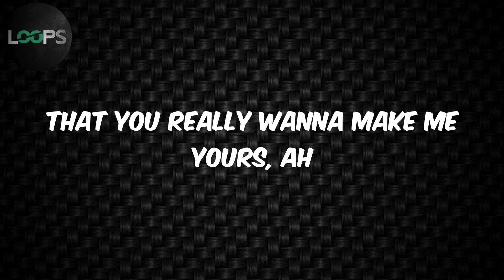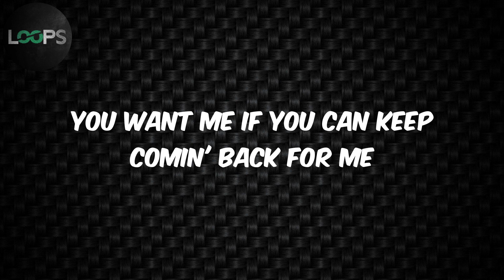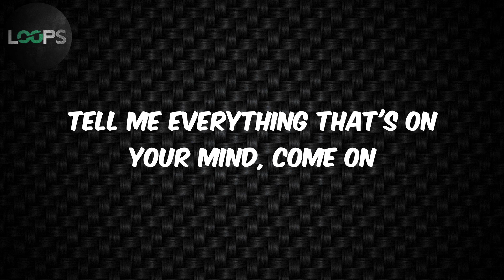motive (with Doja Cat) (Lyrics) - Ariana Grande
motive Lyrics Ariana Grande

Lyrics :
Mu-Mu-Mu-Murda
That you really wanna make me yours, ah
'Cause I see you tryin', subliminally tryin'
To see if I'm gon' be the one
that's in your arms
I admit it's exciting, parts of me kinda like it
Baby, tell me, what's your motive? (Motive)
What's your motive?
What's your motive? (Ah)
So tell me, what's your motive? (Motive)
What's your motive?
I could call bullshit out from a mile away
You want me if you can keep comin' back for me
Might have to curve you
if you just can't talk straight (Just say)
Say what you mean 'cause you might get it
What's your motive? (Ayy, yeah, yeah, ayy, ah)
Did you want a trophy
or you wanna sport me, baby?
Want me on your neck
'cause you wanted respect
'Cause you fightin' some war, baby
But don't trust phonies, baby
You gotta tell me
what's your motive, baby?
'Cause you got your candy on your arm
No need to sugarcoat a lie (Yeah)
Say what you want
I needed a real bonafide G (Come on)
you'll bring it all tonight? (Give it to me)
Baby, tell me what's your motive? (Tell me, baby)
What's your motive? (What's your motive?)
What's your motive? (What's your motive?, ah)
What's your motive? (Yeah, ayy, ah)